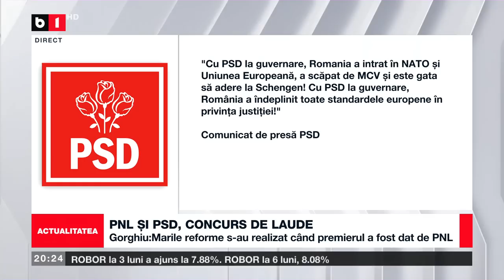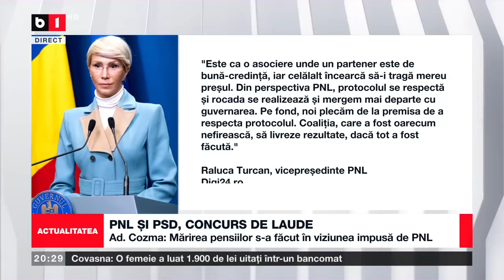ACTUALITATEA CU TUDOR MUȘAT. DRULĂ: UN AN DE SCUMPIRI RECORD, PLAGIATE ȘI PROIECTE RATATE